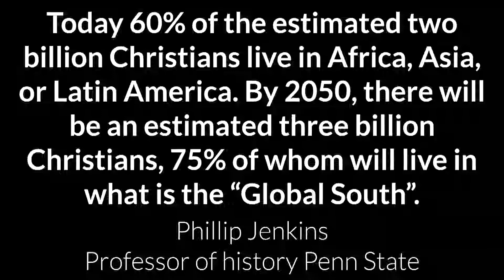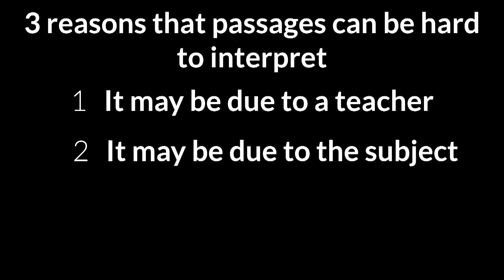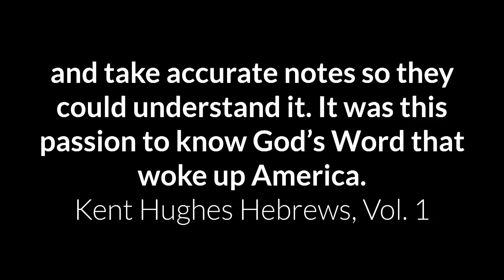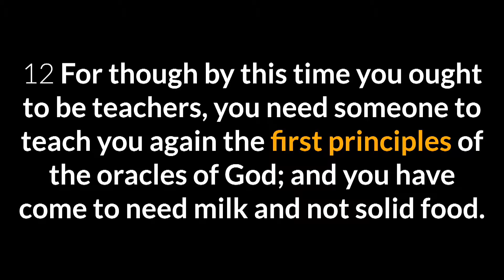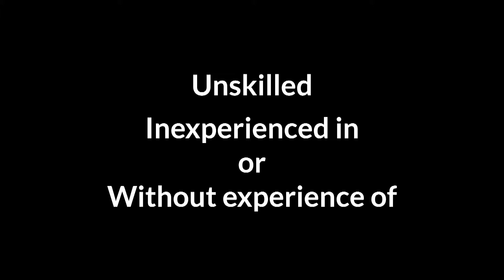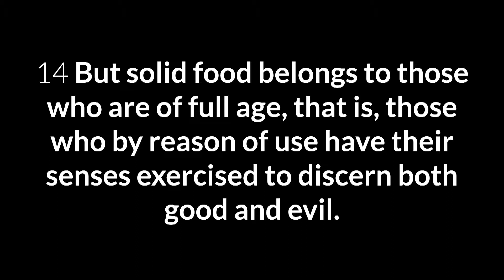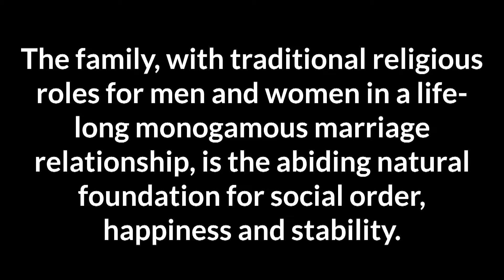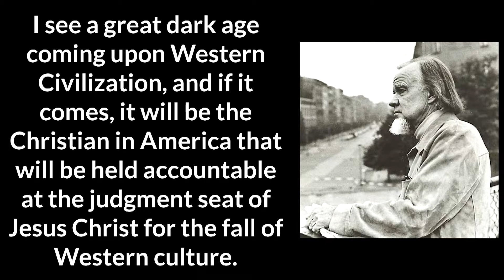Hebrews 5:11-14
Spiritual Immaturity One can have length of life and not experience depth of life. On the other hand, one can have depth of life while having a short life. Length of life is not necessarily an indication of someone being a mature person nor is being in the church for your whole life a guarantee that you’re a mature Christian. Join us as we finish our study in Hebrews chapter 5 as we are given the signs of spiritual immaturity.